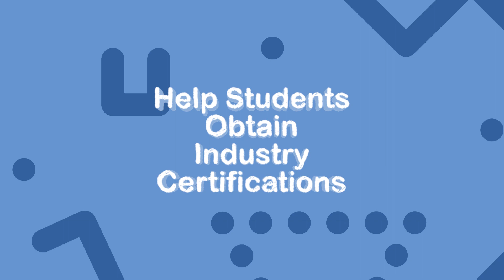Middle School Digital Literacy & Career Exploration Available Now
iCEV is excited to offer a new curriculum package designed for middle school students. The Middle School Digital Literacy & Career Exploration package offers courses for 6th, 7th and 8th grades to help students become savvy digital citizens, explore future career opportunities and offer opportunities to show mastery of industry skills.